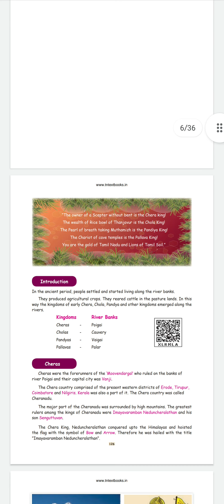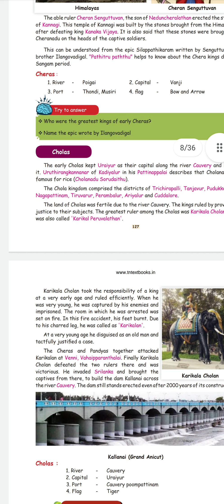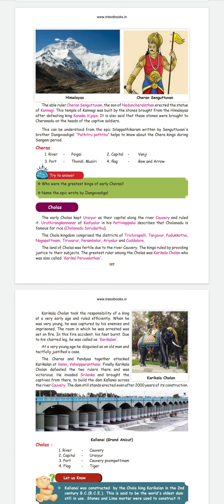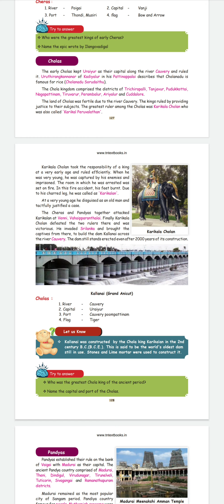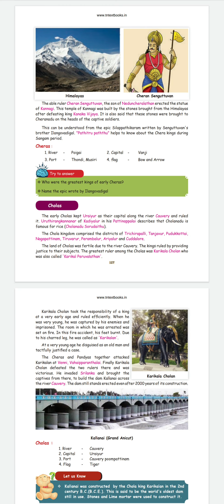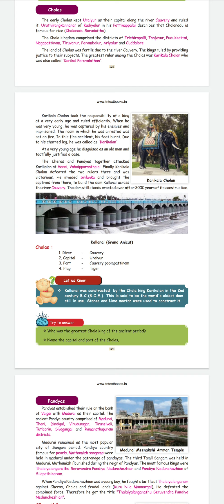class 4 - social - kingdom of rivers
cholas , karikalan